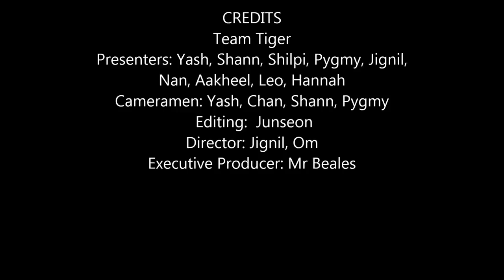Term 2 Activities 2014 - Garden International School, Eastern Seaboard, Ban Chang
School isn't just about learning the curriculum and passing your exams. Garden International School also offer a varied activities programme, see what the student body got up to during term 2.